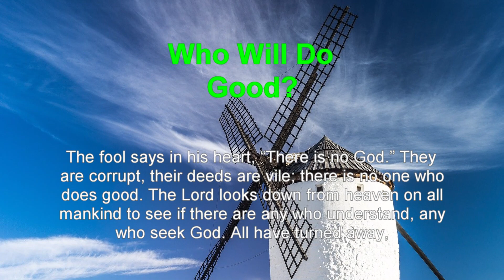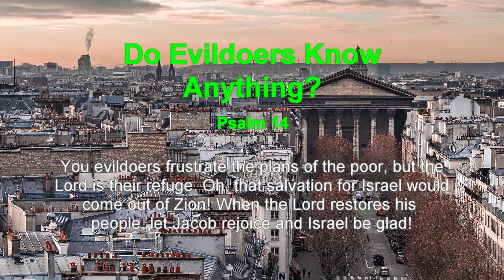Ray Reads Psalm 14: A Call for Wisdom and Understanding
Welcome to "Ray Reads Psalm 14: A Call for Wisdom and Understanding," a contemplative exploration of this timeless scripture.

In this video, I invite you to join me on a thoughtful journey as I recite the profound words of Psalm 14. This Psalm delves into themes of wisdom, understanding, and the search for righteousness. Whether you seek insight in these age-old verses or draw strength from their enduring message, I hope this video provides a source of spiritual reflection and a call for greater understanding.

🌄 Timestamps:
00:00 - Introduction
00:06 - Who Will Do Good?
00:35 - Do Evildoers Know Anything?

Thank you for being a part of this spiritual journey through Psalm 14. May it inspire your quest for wisdom and understanding.

Ray